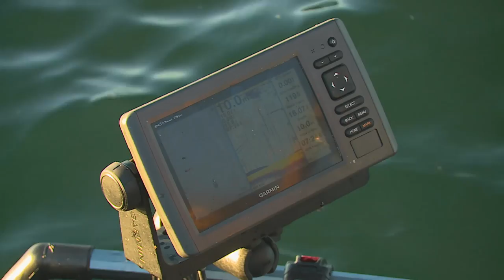Mini Mini Arnhem Land | ESCAPE FISHING WITH ET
We travel deep into the remote western end of Arnhem Land in the first of a two-part Top End fishing adventure. We’re guests of DNA Barra Fishing, spending a week aboard their spacious mother ship in the Mini Mini River system, where we head out on the hunt for a big Barramundi. On the first day out we catch a whole range of exciting Territory species, including a personal best ever Golden Snapper. And a subsequent outing provides a thumping Trevally. So will we have to wait for Part Two to catch an elusive Metrey? Elsewhere we get into Bream and Tailor, which chef Paul Breheny serves deliciously whole with a Salsa Verde and Barbecued Corn Salad.